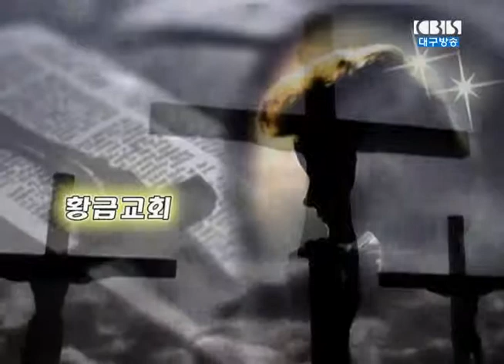고린도 전도(14.04.06)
교회:황금교회
설교:박무용목사
본문:사도행전 18장 1절~11절